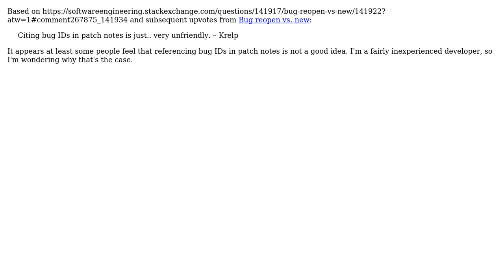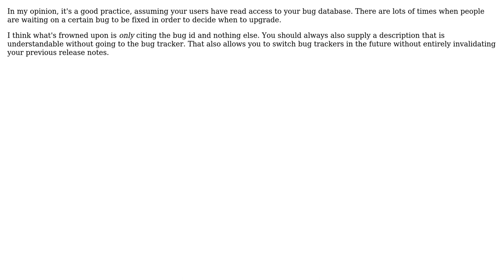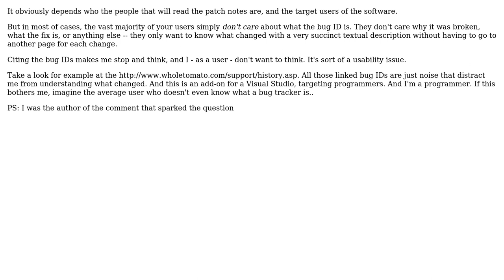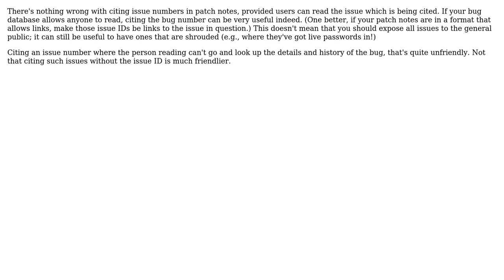Software Engineering: Why could citing bug IDs in patch notes be considered a bad practice?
With thanks & praise to God, and with thanks to the many people who have made this project possible! | Content (except music & images) licensed under CC BY-SA | Music | Images & others | With thanks to user wildpeaks user Travis Northcutt user Thomas Bonini user KMoraz user Karl Bielefeldt user Donal Fellows user Arseni Mourzenko and the Stack Exchange Network Trademarks are property of their respective owners. You are responsible for your own actions.